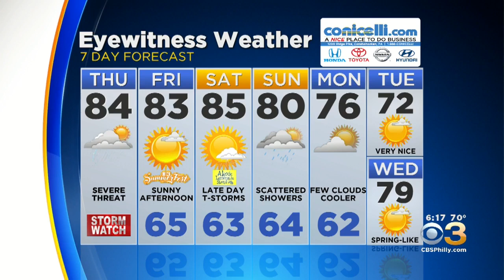6 AM Forecast: Round 3 Of Severe Weather